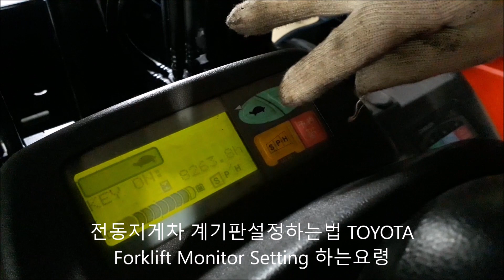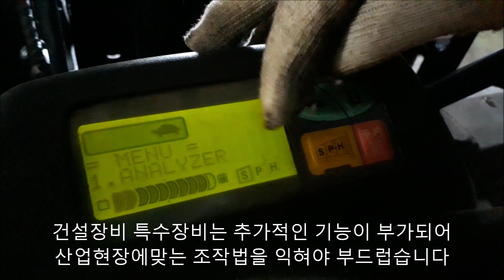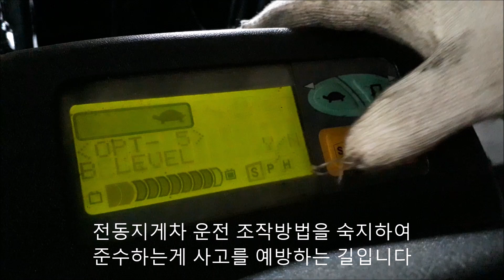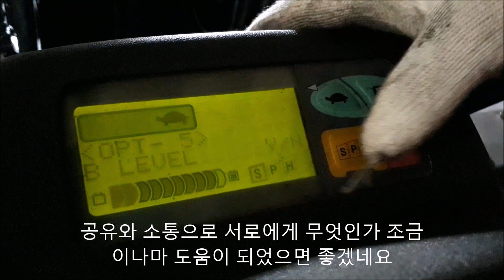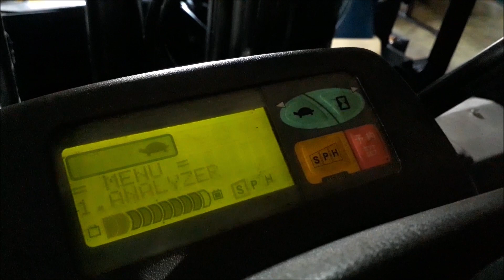도요다 전동지게차 계기판설정하는법 TOYOTA Forklift Monitor Setting 하는요령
목포 전동지게차수리 판매 임대 매입 컨트롤러수리 배터리교환 전문점입니다 도요다 전동지게차 계기판설정하는법 TOYOTA Forklift Monitor Setting 하는요령 주제로 저희 목포 행복지게차에서 배터리교체 부품공급을 전문으로 중고지게차 구입하려면 중고전동지게차 임대하려면 지게차렌탈 고장수리관련 궁금하신 내용을 전화주시면 친절히 상담해드리며 전동지게차 광주 전남 전북 호남 어디나 판매 임대 밧데리교환체 가능하오며 사후관리 또한 호남지역 광주전동지게차수리 나주전동지게차수리 전주전동지게차수리 군산전동지게차수리 남원전동지게차수리 검색하시어 연락주시면 사용에 불편함이 없도록 최선을 다하고있으니 전동지게차구입하려면 중고지게차 발려주는곳 랜탈 전동지게차고장수리 메인보드수리 전동지게차컨트롤러수리 전동지게차PCB기판수리 관련하여 일제전동지게차수리하는곳 목포 행복지게차로 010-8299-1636 연럭주시기 바랍니다 배터리함 빼려면 증류수 보충하는법 증류수비중 전진 후진이안되는 도요다전동지게차수리하는곳 니찌유전동지게차수리하는곳 TCM전동지게차수리하는곳 스미토모전동지게차수리하는곳 리프트가 안움직이는 도요다지게차수리  니찌유지게차수리 TCM지게차수리 스미토모지게차수리 전동지게차파워팩수리 전동지게차인버터수리 전동지게차컨트롤러수리 전문점입니다 전동지게차 판매 수리 임대 매입 목포 행복지게차 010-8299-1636  피워팩 컨트롤러 PCB기판수리 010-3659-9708   For å kjøpe en brukt gaffeltruck, lei en brukt elektrisk gaffeltruck, lei en brukt elektrisk gaffeltruck, gaffeltruckutleie og reparasjonsrelaterte spørsmål, så vil vi vennligst rådføre deg med deg Elektriske gaffeltrucker Gwangju Jeonnam Jeonbuk Honam Salgs- og leiebatterier kan byttes ut hvor som helst, og oppfølgingsledelse er også tilgjengelig i Honam-området Gwangju elektrisk gaffeltruck reparasjon Naju elektrisk gaffeltruck reparasjon Jeonju elektrisk gaffeltruck reparasjon Gunsan elektrisk gaffeltruck reparasjon Namwon elektrisk gaffeltruck reparasjon Hvis du ønsker å kjøpe en elektrisk gaffeltruck, et brukt gaffeltruck utleiested Hvordan etterfylle destillert vann for å bli kvitt boksen Hvordan tilsette destillert vann Andel destillert vann Andel destillert vann som ikke beveger seg fremover eller bakover Gaffeltruckreparasjon Sumitomo Gaffeltruckreparasjon Elektrisk gaffeltruck Power Pack Reparasjon Elektrisk gaffeltruck Inverter Reparasjon Elektrisk gaffeltruckkontroller Reparasjonsspesialist